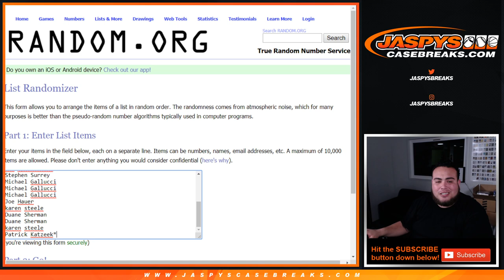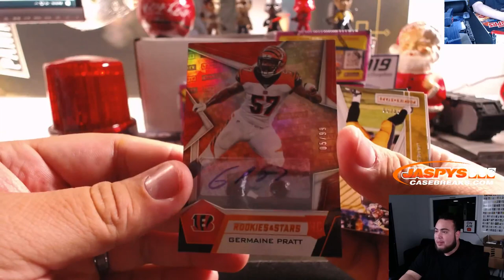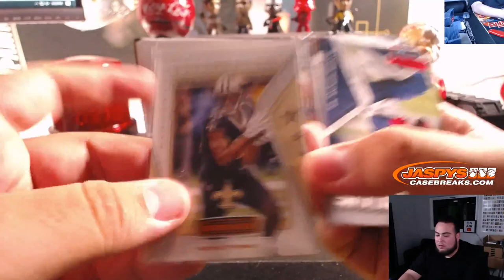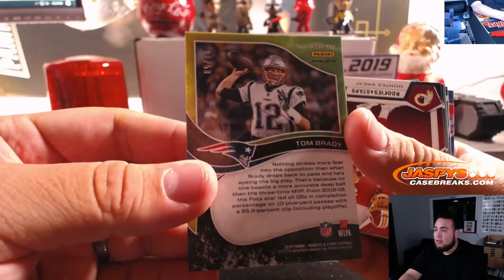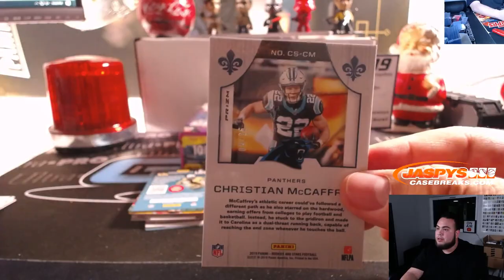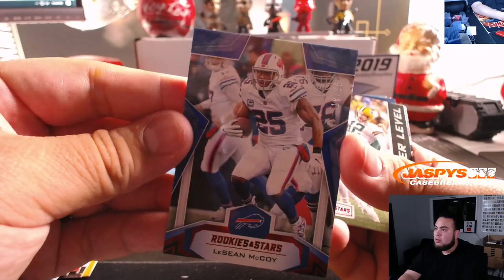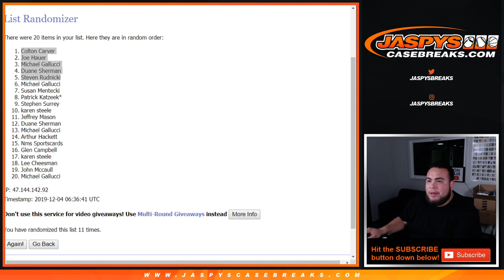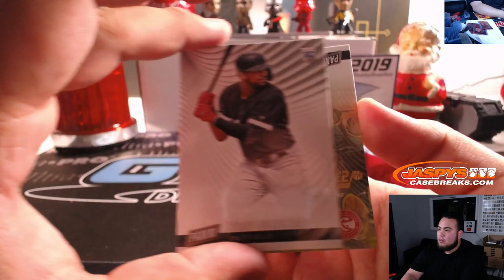TU. 12/3 - 2019 PANINI ROOKIES & STARS FOOTBALL 7-BOX 1/2 CASE PYT #4